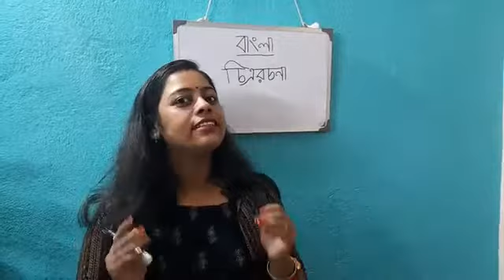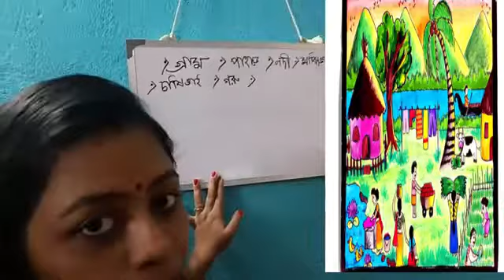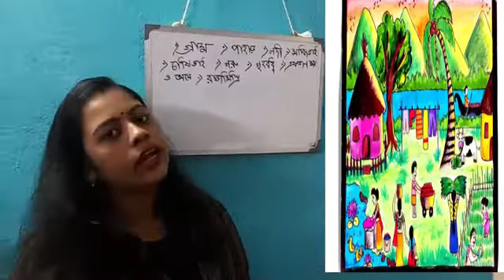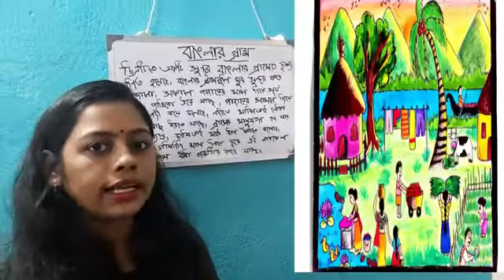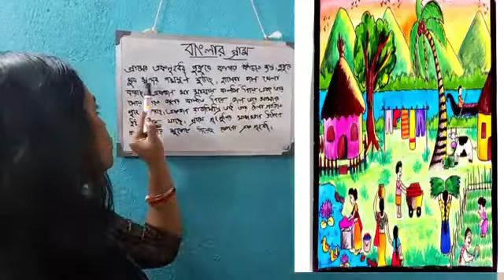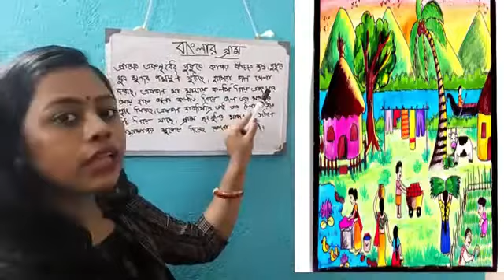Chitra Rachana //Bengali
class 2
Satish Chandra Memorial school